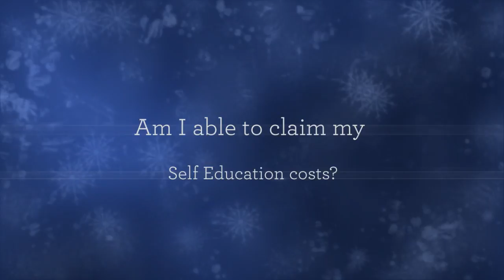Tax Online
Tax Online - Canning Vale WA | 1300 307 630